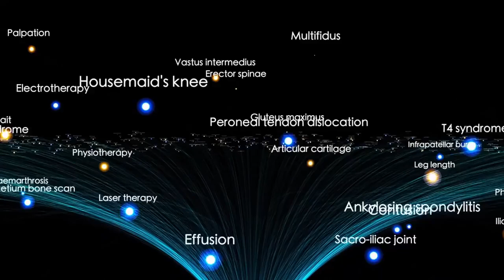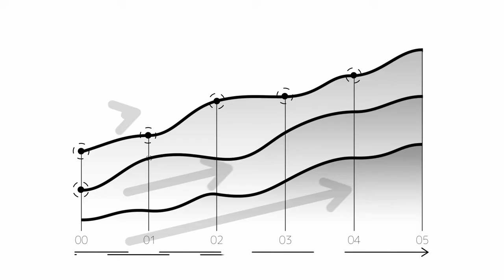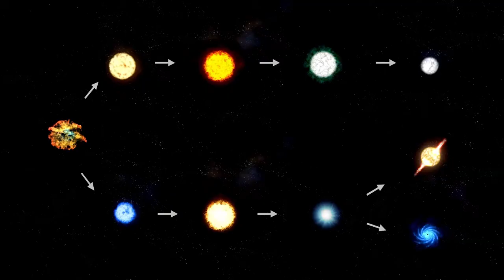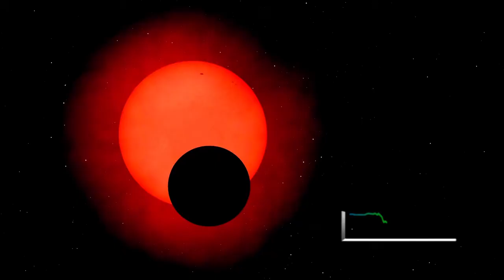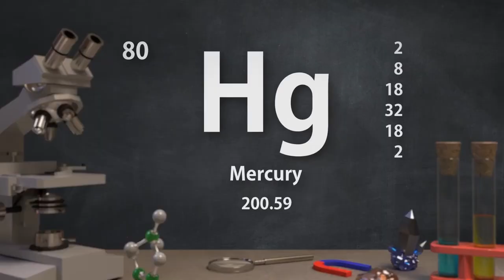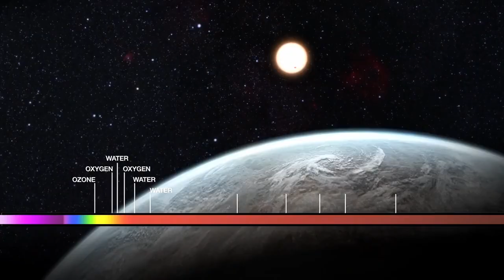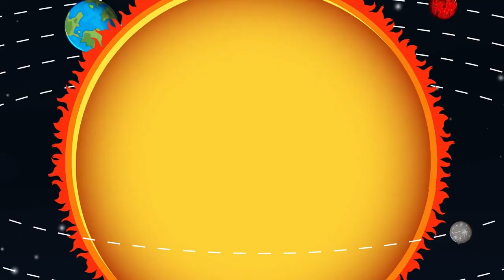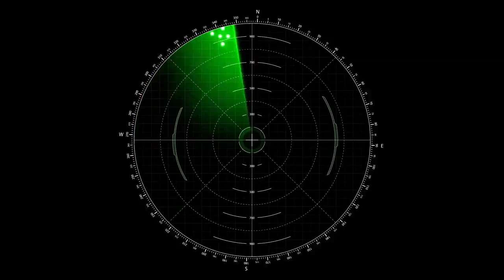3I ATLAS Has Begun Accelerating & Slowing Down as it Passes Earth